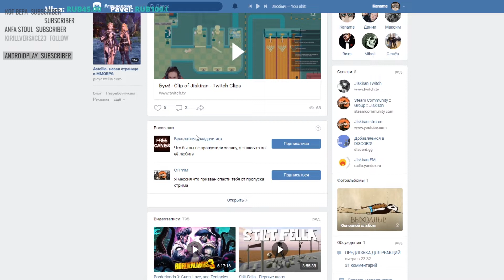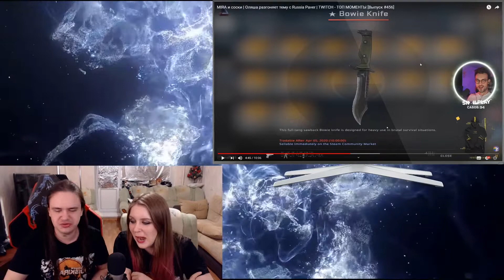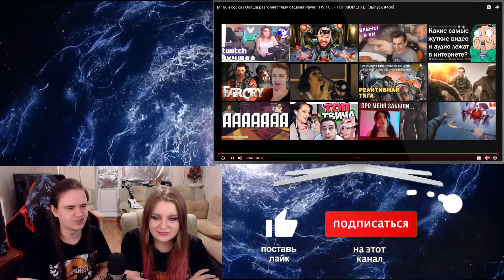MIRA и соски|TWITCH - ТОП МОМЕНТЫ [Выпуск #456] | РЕАКЦИЯ НА @failgrey-besttwitchmoments7479